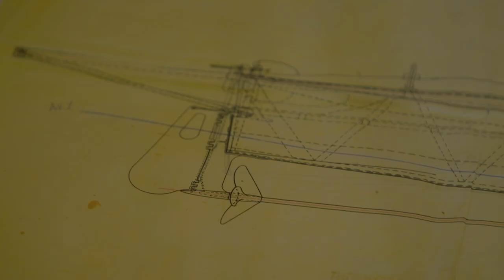A British Officer in a Small Boat Took on a Red Army Destroyer & Won | Combat Ships | Smithsonian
In June, 1919, Red Army warships descended on the fortress of Krasnaya Gorka. A British Lieutenant, Augustus Agar, vowed to intervene, taking on the most lethal ship in the Russian fleet in his tiny CMB–with spectacular results. It was such an unlikely victory that the Russians falsely recorded the event as a submarine attack.